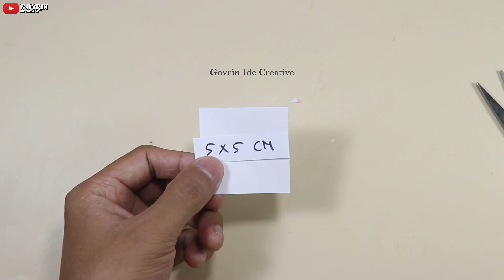Easy paper Flower Wall Hanging / Home Decoration / A4 sheet craft / DIY Wall Decor/school craft